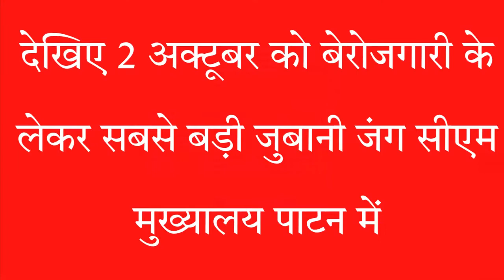2 अक्टूबर को"बेरोजगारी के घेरे में "होगा पाटन में बेरोजगारी को लेकर जुबानी जंग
2 अक्टूबर को"बेरोजगारी के घेरे में "होगा पाटन में बेरोजगारी को लेकर जुबानी जंग